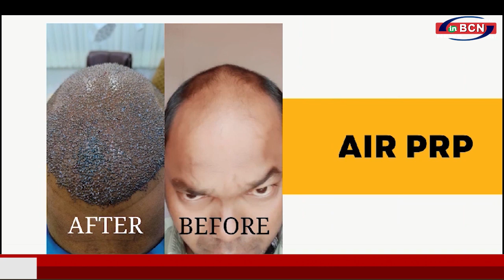एस्पायर एसथेटिक्स की डॉ दिपाली ठाकूर से खास मुलाकात ....INBCN NEWS